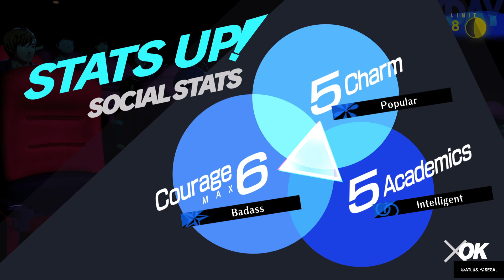Persona 3 Reload - Aigis Summer Movie